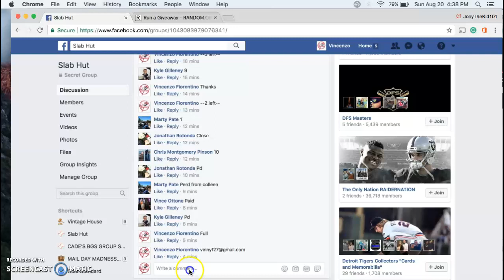Judge Mini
Thanks